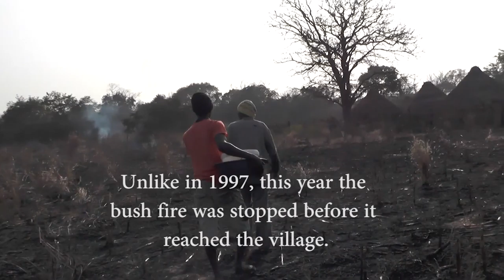KIMA - a film from Senegal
A film made by a small group of young filmmakers in Eastern Senegal, Africa - with our assistance. The subject is KIMA - the fire that rages regularly across rural areas often causing tragic devastation. The question is what can be done to protect villages and reduce the amount of wildfires that occur?

Purple Field Productions work WITH people & communities to create life changing films about health, education, welfare, farming, environment, climate change